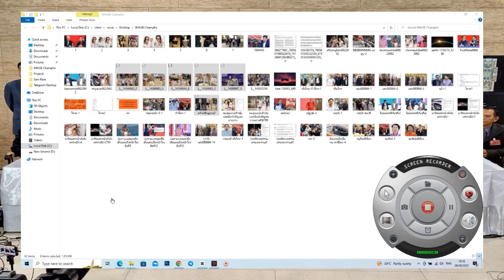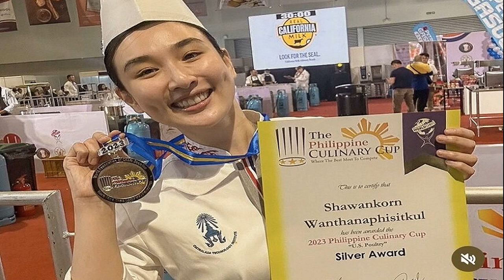เสรีพิศุทธ์ ลั่นที่พูด ไม่เอา 2 ลุง แค่หาเสียงให้คนมาเลือก เลือกตั้งจบก็ควรจบ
เสรีพิศุทธ์” ลั่นที่พูด ไม่เอา 2 ลุง แค่หาเสียงให้คนมาเลือก เลือกตั้งจบแล้วก็ควรจบ ไม่ควรเอามาเป็นประเด็น ขอประชาชนเปิดใจ หากเพื่อไทย ดึง 2 พรรคร่วม
เมื่อเวลา 13.30 น. วันที่ 9 ส.ค.66 ที่รัฐสภา พล.ต.อ.เสรีพิศุทธ์ เตมียเวส ส.ส.บัญชีรายชื่อ หัวหน้าพรรคเสรีรวมไทย กล่าวชี้แจงถึงการขอให้ประชาชนใจกว้างคือการให้พรรค 2 ลุงเข้าร่วมรัฐบาลหรือไม่ ว่า อยากให้ประชาชนเข้าใจว่าขั้นตอนนี้เป็นขั้นตอนการโหวตนายกรัฐมนตรี ที่พรรคเพื่อไทยเป็นแกนนำจัดตั้งรัฐบาล ถ้าประชาชนเข้าใจ อยากให้ประเทศชาติเดินไปข้างหน้า มีรัฐบาลบริหารประเทศชาติโดยเร็วก็อย่าเอาอะไรมาล็อก เพื่อให้ประเทศชาติเดินไปข้างหน้า ขอให้ประชาชนเข้าใจว่าพรรคเพื่อไทยกำลังจะตั้งรัฐบาล ขอให้ตั้งรัฐบาลให้ได้
‘เสรีพิศุทธ์’ ยกประวัติศาสตร์ รทสช.ไม่มีแม่ทัพแล้ว ป้องเพื่อไทย พูดตอนหาเสียง
เพื่อไทย แถลงตั้งรัฐบาลเพิ่มอีก 6 พรรค 228 เสียง ย้ำสลายขั้วทุกฝ่าย ขอเสียงหนุน
พล.ต.อ.เสรีพิศุทธ์ กล่าวต่อว่า ที่พูดไปก่อนหน้านี้เพราะเป็นช่วงหาเสียง ที่พูดเพื่อให้คนมาเลือก “มีลุง ไม่มีลุง” เป็นการหาเสียงเพื่อให้คนมาเลือก จะบอกว่าเป็นคำมั่นสัญญาของประชาชน เราไม่อยากให้คิดแบบนั้น และไม่ใช่นโยบายของพรรค เป็นแค่การหาเสียง หาเสียงจบแล้วก็ควรจบ ไม่ควรเอามาเป็นประเด็นในการกำหนดทิศทางให้ร่วมกับพรรคนั้นได้ ไม่ร่วมกับพรรคนี้ได้ และตอนนี้พล.อ.ประยุทธ์ จันทร์โอชา นายกรัฐมนตรี และ รมว.กลาโหม อดีตประธานกำหนดแนวทางและยุทธศาสตร์พรรครวมไทยสร้างชาติ ก็ไม่อยู่แล้ว จะผลักดันเขาให้ไปเป็นศัตรูตลอดไปเลยหรือ
ส่วน พล.อ.ประวิตร วงษ์สุวรรณ รองนายกรัฐมนตรี หัวหน้าพรรคพลังประชารัฐยังอยู่ แต่ยอมแพ้แล้วเพราะได้เพียงแค่ 40 เสียง เราจะเอาคนของพรรคพลังประชารัฐมาช่วยพัฒนาประเทศชาติบ้านเมืองได้หรือไม่ อยากให้ประชาชนคิด ไม่อยากให้ปิดตาย อยากให้ประเทศชาติเดินหน้าไปได้
“วิงวอนประชาชนขอให้เข้าใจการทำงานของพรรคเพื่อไทยด้วย เพื่อเขาจะได้บริหารประเทศ ให้ประชาชนได้กินดีอยู่ดีตามนโยบาย” พล.ต.อ.เสรีพิศุทธิ์กล่าว

เมื่อถามว่าบางคนอาจจะมองว่าขาดความน่าเชื่อถือ เพราะเป็นการพูดกลับไปกลับมา พล.ต.อ.เสรีพิศุทธิ์ กล่าวว่า ไม่ได้พูดกลับไปกลับมา แต่เป็นเรื่องของการหาเสียง ต้องอ่อนตัวไปตามสภาพการ ถ้าไม่มีรัฐธรรมนูญฉบับนี้ก็เป็นอีกเรื่องหนึ่ง หากไม่ได้นายกฯ ก็จะต้องเอานายกฯ คนนอกเข้ามา แล้วถามว่านายกฯ คนนอกเป็นใคร แล้วจะต้องผ่าน 500 เสียง ก็ยิ่งยากเข้าไปอีก
ฉะนั้น ต้องช่วยกันสนับสนุนตรงนี้ ถ้าไม่ช่วยกันก็จะเดินไปสู่นายกฯ คนนอก ก็จะทำให้ประเทศปิดตาย ไม่ต้องมีรัฐบาล ทั้งนี้ ขอให้เชื่อมั่นในพรรคเพื่อไทย ว่าจะบริหารบ้านเมืองได้ อย่าไปทำให้ไขว้เขว